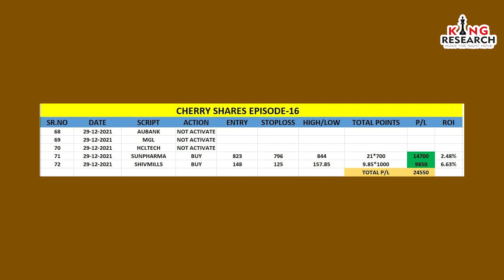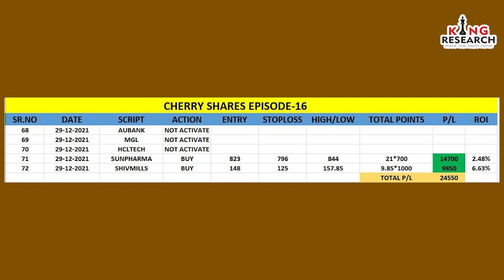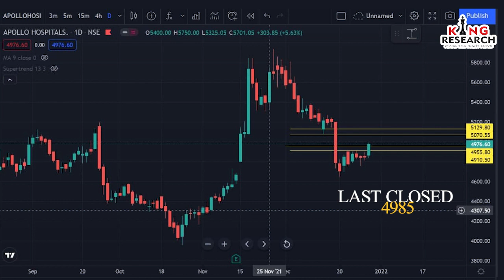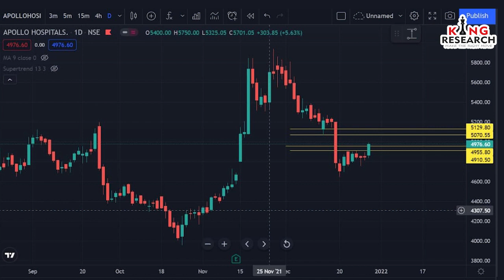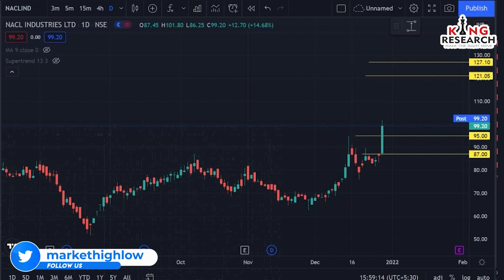Harry के Cherry Shares | Intraday Strategy for Tomorrow | how to select stocks for Today | Ep-17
Let your money work for you💸. But how?
King research will teach you. In this video, We have taken 5 powerful stocks which can give you the best return.

Stock which can show you result in a very short span of time, hence you can easily do swing trade.

IF YOU WANT FREE ALGO GROUP CALLS THEN FOLLOW STEPS 👇

1️⃣ Open your account with us
2️⃣ Send your user id To given below number.
3️⃣ And join our Algo Group for Calls.

For Link ⬇️

➡️ EDELWEISS

Alice Blue - Low Brokerage Trading in Stock Market Indust

options hedging strategy intraday live